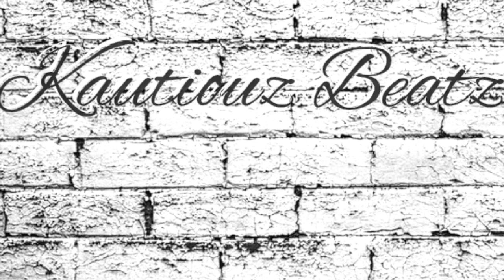free] hard trap type beat "STK TIME" smooth original trap beat free rap beats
original hard trap type beat and tutorials.
beats made on native instruments MK3
hip hop
r&b

kautiouzbeatz
2019,2019 type beat,type beat 2019,2019 beat free, rylo rodriguez type beat